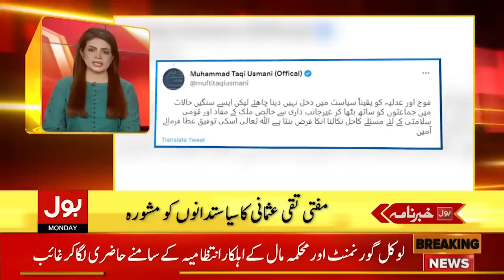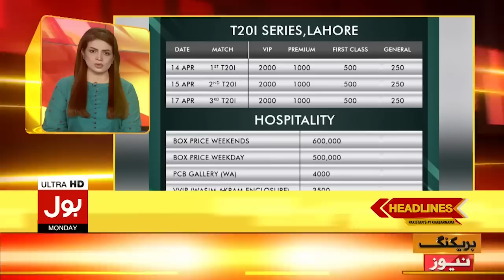PM Shehbaz Sharif To Be Disqualified? | BOL News Headlines at 10 AM | Aitzaz Ahsan Big Revelations